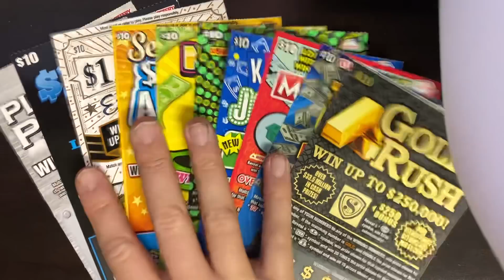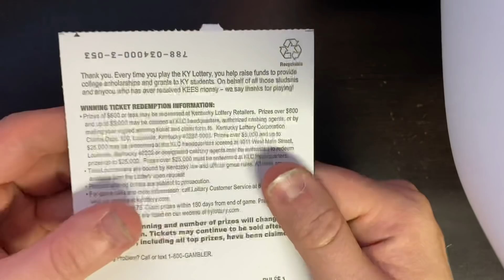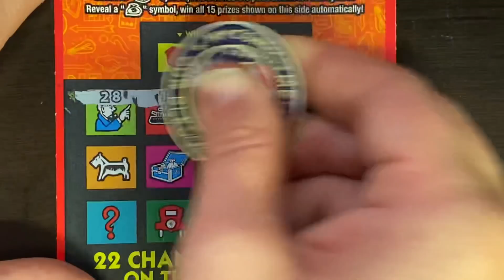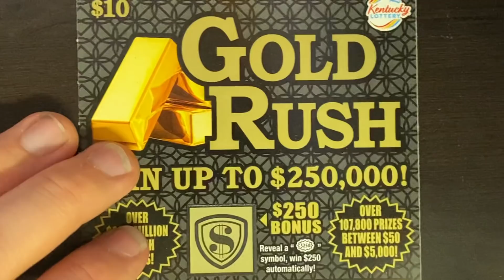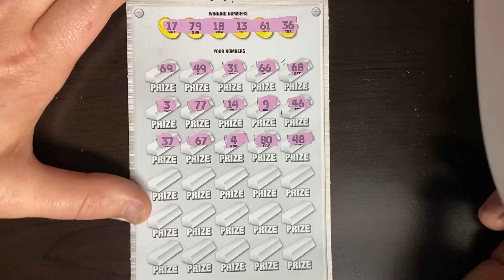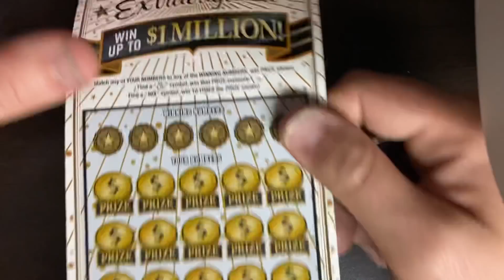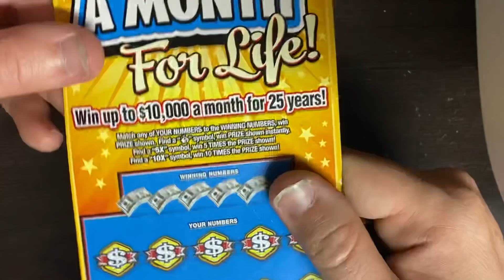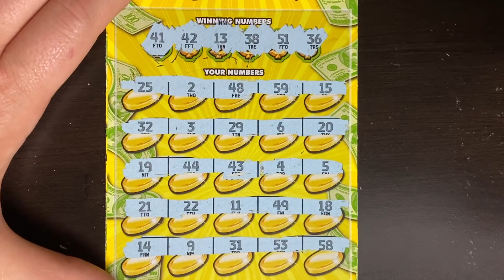🔥10X BABY!!! FINALLY A GREAT VIDEO🔥